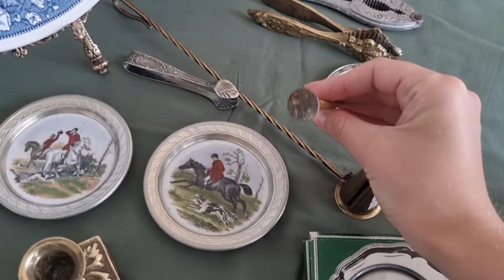ЧТО ПРИВЕЗЛИ С БАРАХОЛОК КАЛИНИНГРАДА? | ОБЗОР ПОКУПОК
Привет, друзья! Мы решили расширить географию наших поездок по барахолкам и приехали в Калининград! Вас ждет серия походов по винтажным магазинам и барахолкам Калининграда.
В этом видео я поделюсь с вами своими находками на блошиных рынках Калининграда.